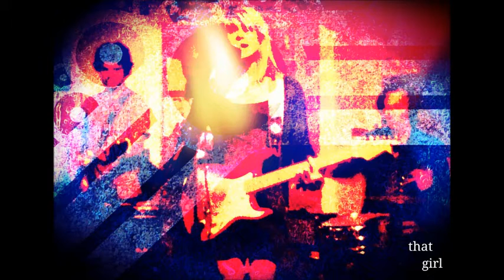That Girl solo acoustic 'When I'